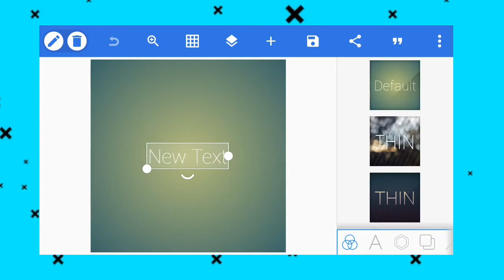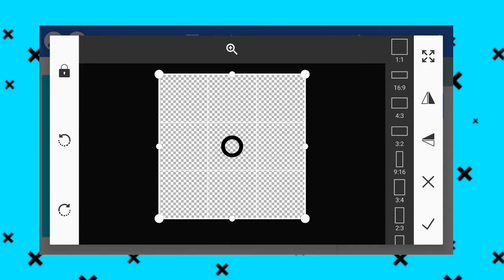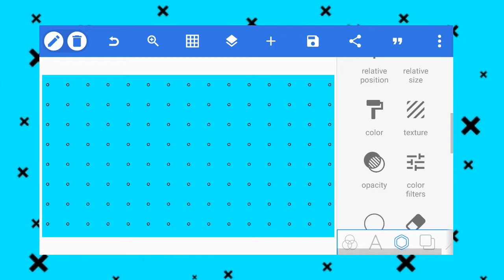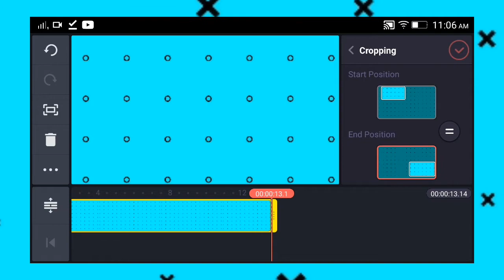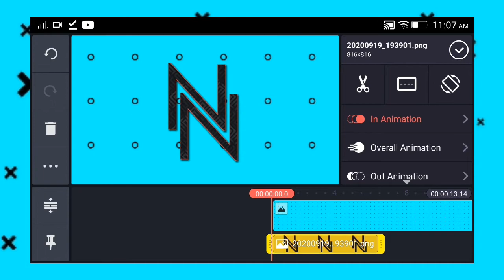How to make a moving background like Mr Graphiz | Vertz Gfx